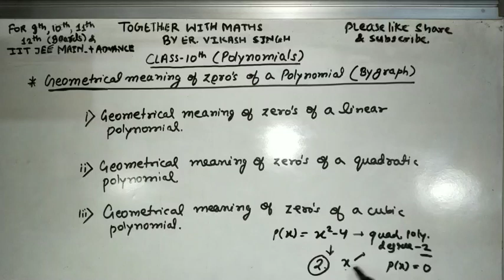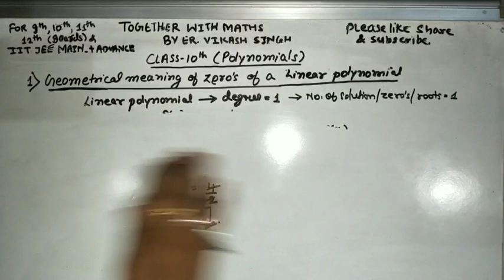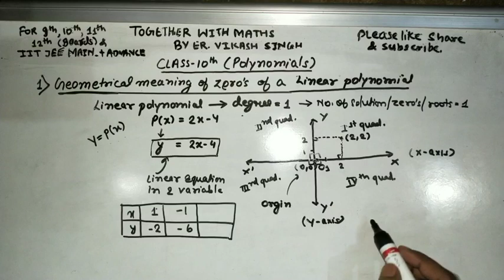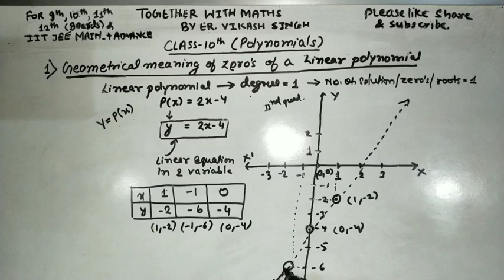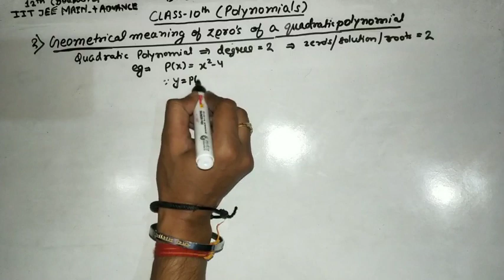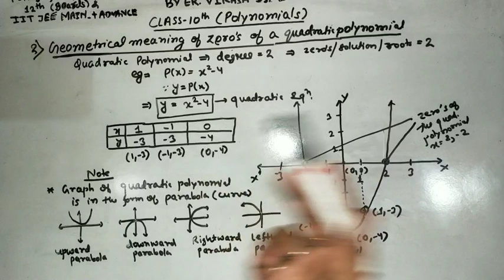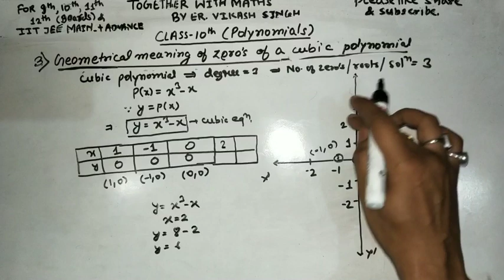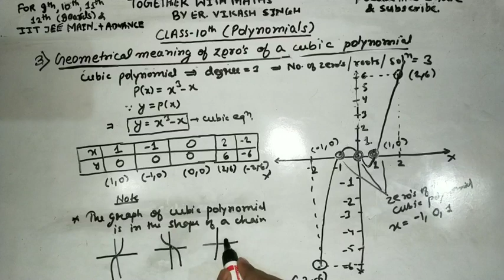CLASS-10TH| Geometrical meaning of zeros of polynomial|Part-04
CHAPTER- POLYNOMIAL
CLASS - 10TH
PART- 04

HI,
THIS IS ER. VIKASH SINGH. IN THIS VIDEO I HAVE DISCUSSED ABOUT THE GEOMETRICAL MEANING OF THE  ZEROS OF A POLYNOMIAL OR GRAPHICAL METHOD TO FIND OUT THE ZEROS OF A POLYNOMIAL.I HOPE YOU ALL LIKE THE VIDEO.

THANKS